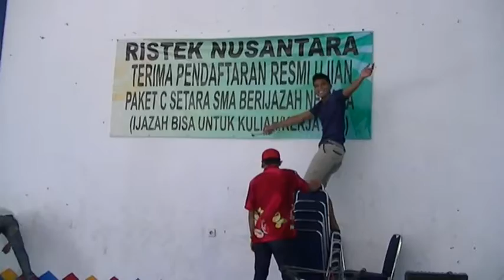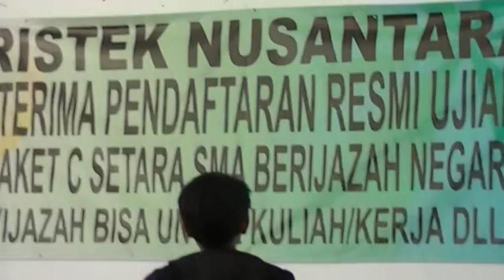Ristek Nusantara 2013 - 2014 Pemasangan spanduk part 2